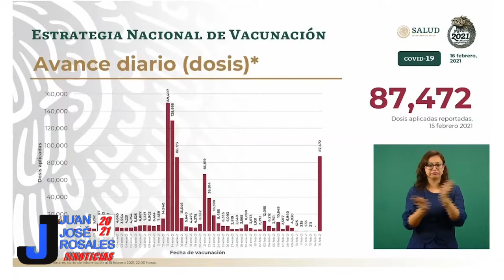Con mala planeación inició la vacunación de adultos mayores